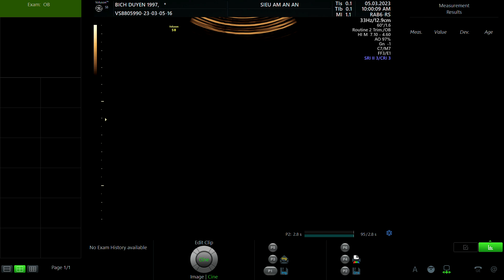NGUYỄN THỊ BÍCH DUYÊN 1997 p1